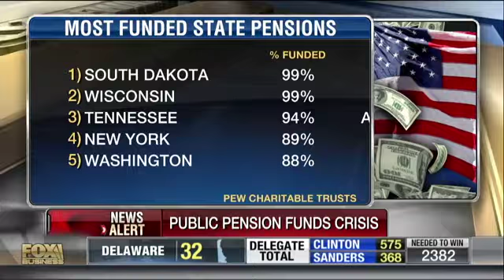Public Pension Funding Shortfall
This video is about Are Taxpayers footing the bill to keep public pensions healthy